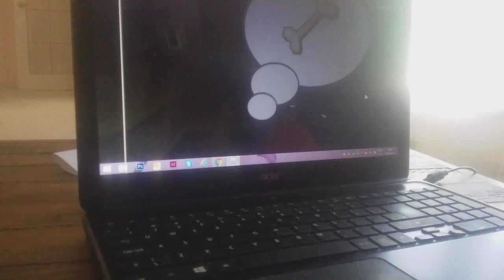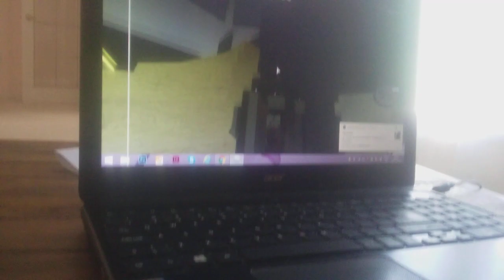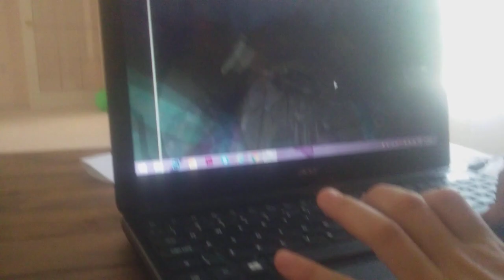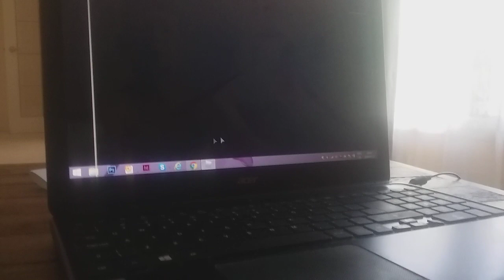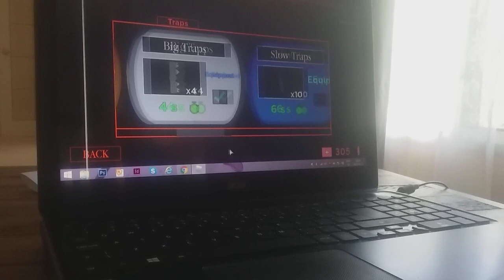Poggy Gallery Glitch 2!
Ask me what skin i should buy or make a vid on a map i never done!